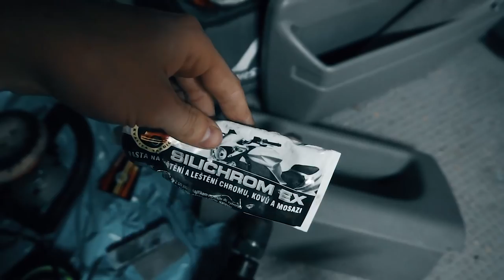Pimp Maj Rajd #28 - Odstranění pokovení oken podomácku like a pro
Už jsem myslel, že budu muset vyndavat okna z kastle ven, ale to bych nebyl já abych na to nepřišel!

Čím natáčím?